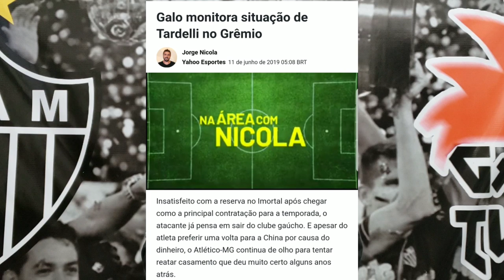ATLÉTICO PROCURA DIEGO TARDELLI QUE PODE DEIXAR O GRÊMIO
A novela Diego Tardelli está de volta ! Saiba o resumo dos novos capítulos!